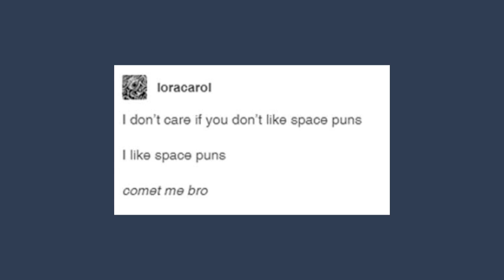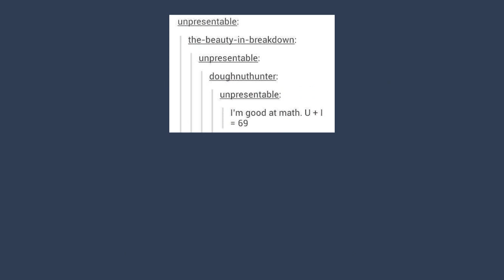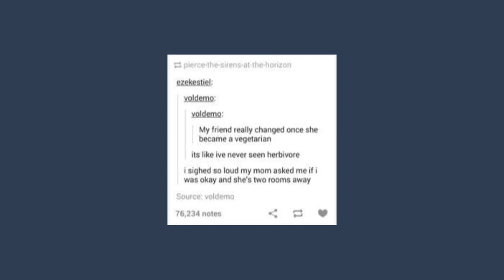Oh No, It's Tumblr Puns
My brain is gonna fry

Got Stuff You'd like to Send? Send it to:
P.M. Seymour